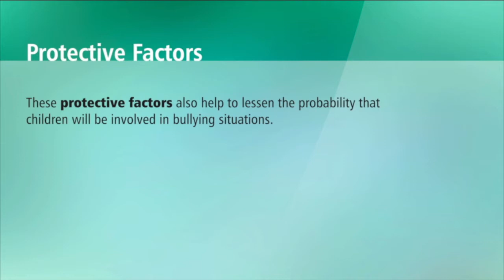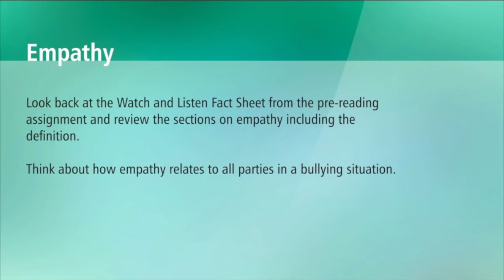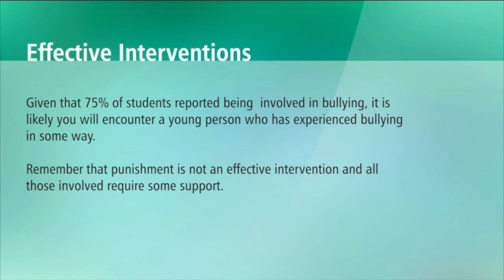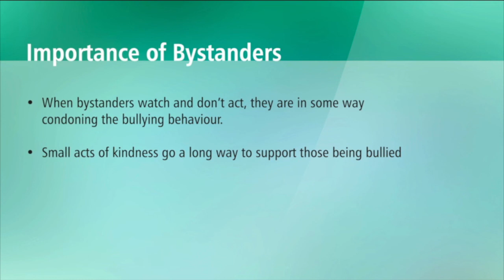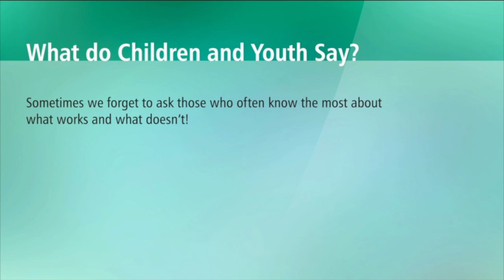Mentoring Module Video 6